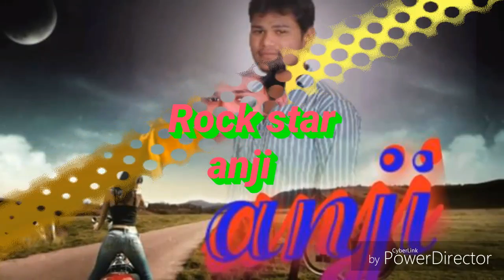Photo editing anji